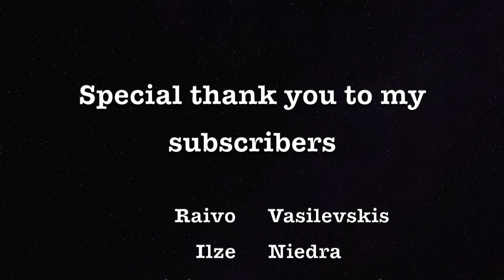Sous Vide Salmon with green pea puree || Cу-вид лосось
This is way(Sous Vide) how to cook Salmon tender and juicy every time. And green peas puree compliments salmon perfect.
This is super easy recipe. Prepare salmon add salt and pepper, put in vacuum bag, don't add oil because salmon is oily fish, then vacuum seal and cook in 55 C for 45 minutes. Meanwhile boil peas for 10 minutes, then blend them and add little bit of water and heavy cream, to get your desired puree consistency. Add salt and pepper and couple of chunks of butter.
When salmon is cooked, heat pan on high heat and sear salmon from both sides. Plate puree and salmon and garnish with some cucumber, bell pepper, parsley, dill, edamame beans and drizzle little bit of olive oil.

Bon Appetite!